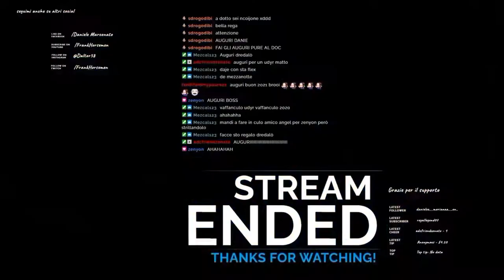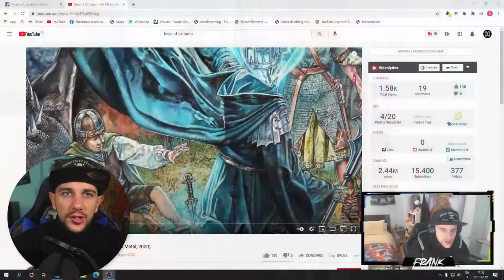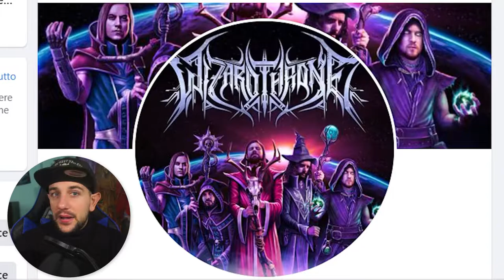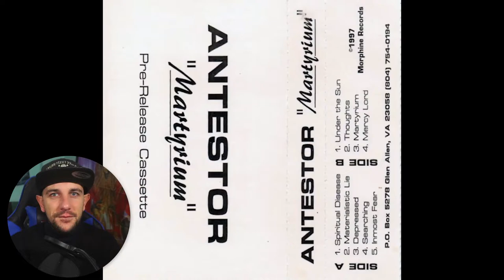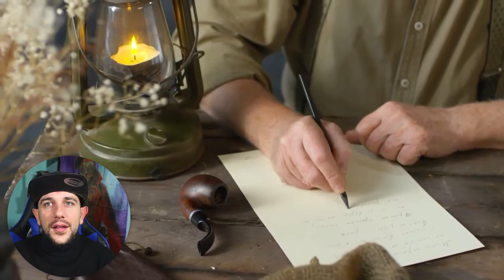Il mio primo anno (SERIO) su Youtube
In questo video ricapitoliamo il mio primo anno serio su youtube! E' stato un anno emozionante e devo dire che grazie a questo canale youtube sono cresciuto moltissimo!

In questo video vi parlerò del dietro le quinte dei video che ho prodotto in quest'anno. Vi parlerò di cosa mi frullava nella testa quando feci la mia prima reaction, come ho girato la guida all'ascolto dell'atmospheric black metal e tanto tanto altro!